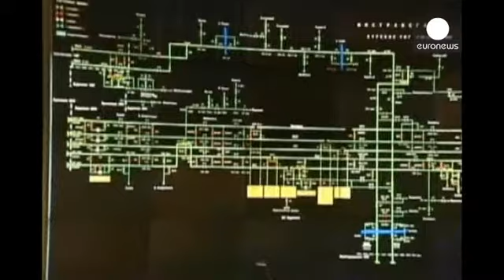Rusia cortará el gas a Ucrania si ésta no paga por adelantado - economy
Según el presidente del monopolio gasístico ruso Gazprom, Rusia cortará el suministro de gas a Ucrania el próximo 3 de junio si este país no paga antes los suministros correspondientes al próximo mes.

Alexéi Miller respondió así a la orden del primer ministro de Rusia, Dmitri Medvédev, que subrayó que Kiev "tiene dinero" para afrontar la deuda con la gasística rusa, que asciende a casi 3.500 millones de dólares.

Hasta ahora ...